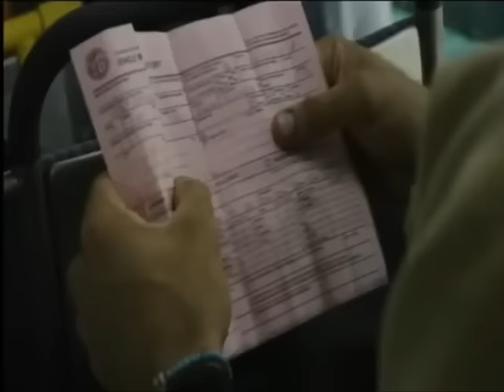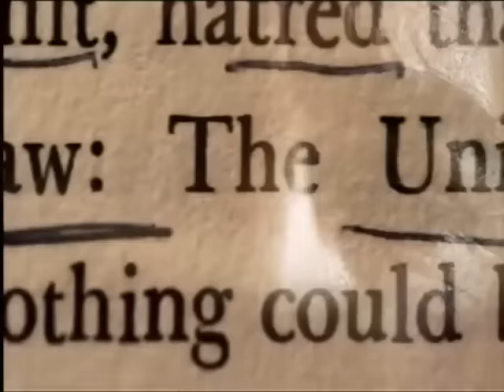VJ JUNIOR 2020 REAL ACTION TRANSLATED MOVIE ENJOGERERE